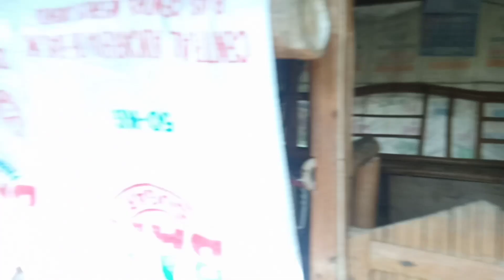TESDA BPTI organic farm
Sunday with sir Franz facilitator for Organic Agriculture Production (OAP) dahil wala naman kumakain ng mga gulay dito sa farm sawa na ata ang tao dito sa gulay kaya yan nangangalakal kami dito ng gulay kayo dyan.